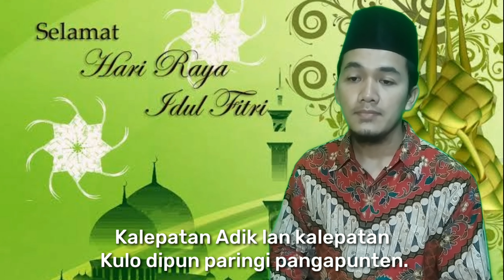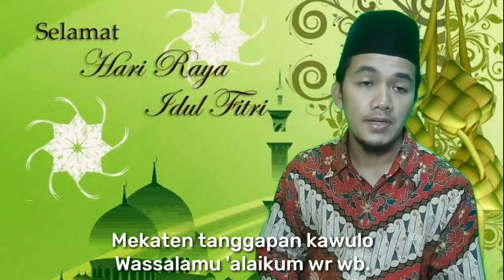Sungkem lebaran bahasa jawa 2023 | Sungkem Lebaran adat jawa | Sungkem simpel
Dewasa ini perkembangan teknologi semakin pesat tetapi kurang diimbangi dengan pemahaman budaya yang memadai. Contoh simpelnya Sungkem lebaran adat jawa dan Menjawab Sungkem / Menanggapi Sungkem lebaran.
Generasi muda yg kini dipaksa berlari dengan tuntutan zaman kadang melupakan tradisi Cara Sungkem Lebaran adat jawa.
Kita juga yang tau-tau sudah berkeluarga, belum bisa atau yang belum fasih Cara Sungkem lebaran kini sudah harus dituakan dan harus bisa menjawab | Menanggapi Sungkem lebaran dari saudara yang lebih muda.
Video Sungkem lebaran adat jawa | Cara Sungkem Lebaran | Menjawab Sungkem | Menanggapi Sungkem lebaran hanya contoh kecil upaya kami untuk tetap nguri- uri budaya tradisi yang mulai lekang oleh zaman...
Semoga bermanfaat.
Wassalam...